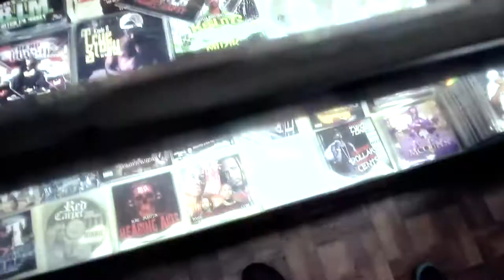My Niggas Jit Feat. Young Zurc, Slimmdude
THC(2083)  ENT.
Video shot by ZOCODE FILMZ
LOCATION : DUVAL UNDERGROUND STATION